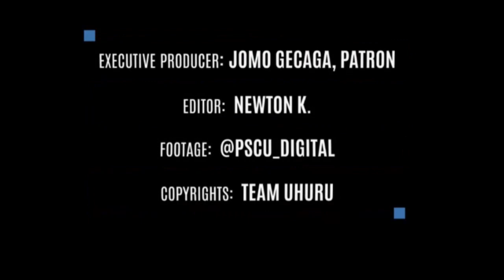THE REAL MEANING OF THE HANDSHAKE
President Uhuru Kenyatta said his famous handshake with former Premier Raila Odinga on the steps of Harambee House has a deeper understanding than some politicians think.